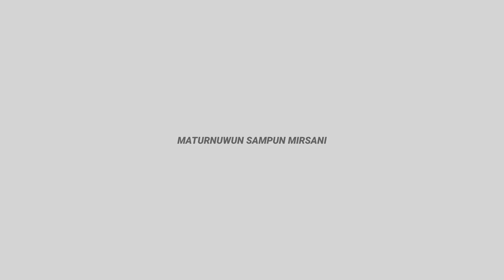Menggambar Barongan Kucingan Menjeng Kim Hoa | Khoyrul an